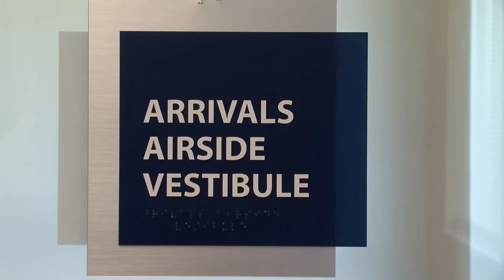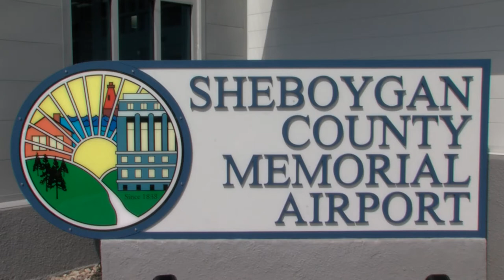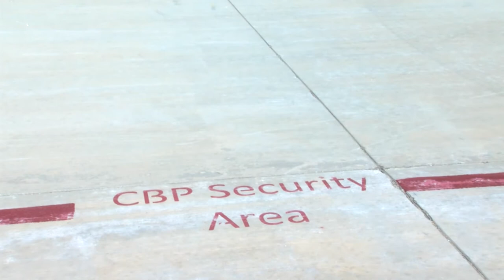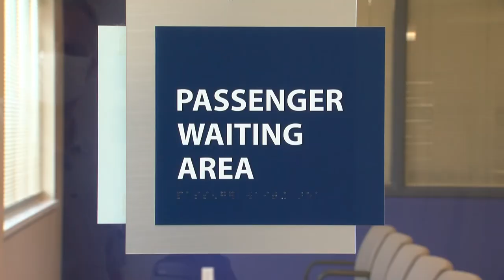Airport CBP Opening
Virtual grand opening and dedication of the CBP facility and general aviation terminal at the Sheboygan County Memorial Airport.